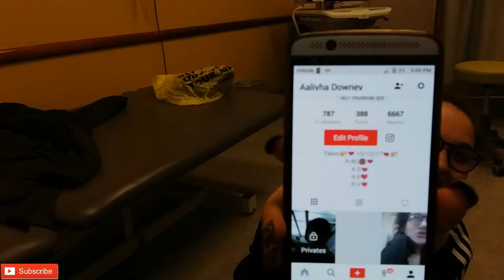RANDOM SILLINESS VLOG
IF YOU WANNA SEE MORE OF AALIYHA CHECK OUT HER OTHER CHANNEL,
PEACHES DOWNEY. HER SNAPCHAT, INSTAGRAM AND MUSICAL.LY IS layaonfire101.